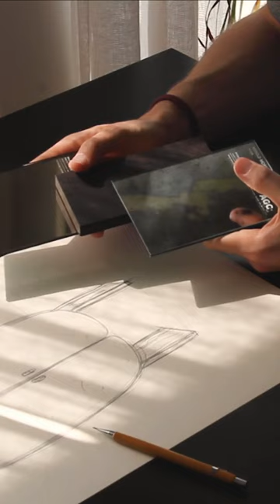Wings Bar Cabinet by the Touch Studio Collection